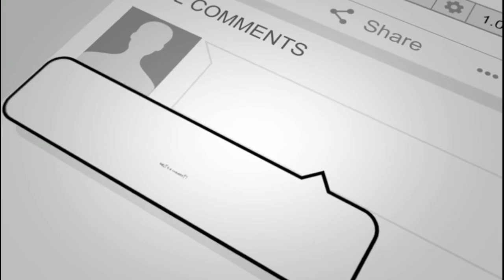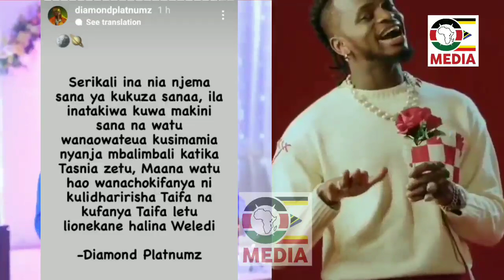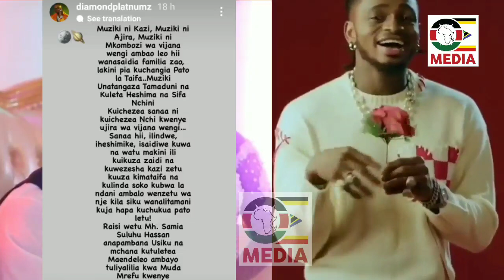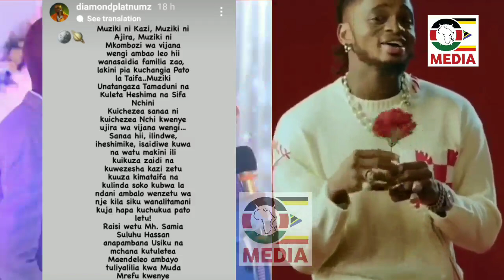DIAMOND PLATNUMZ AGOMA KUMKUBALI STEVE NYERERE KUWA MSEMAJI WA WASANII TANZANIA